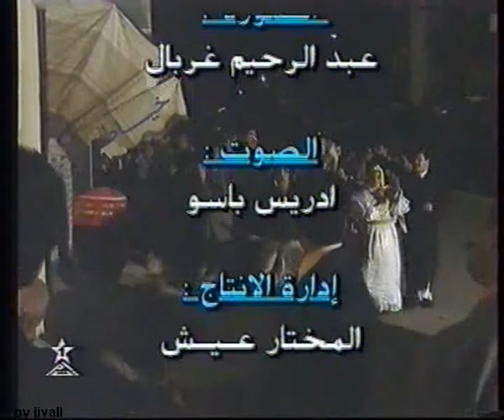foukaha maroc " dounia "- by jivali part1